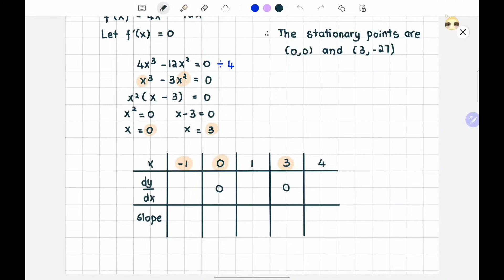QUESTION NO. 9